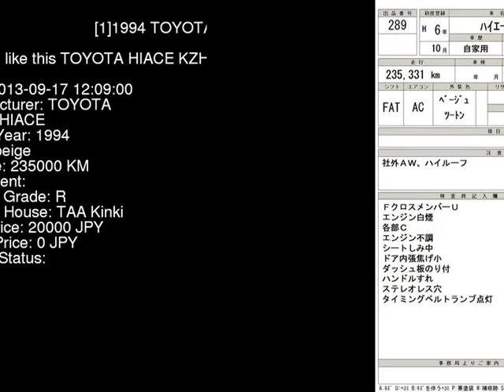1994 TOYOTA HIACE KZH120G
the Authority on JDMs since 2007!  . Details on this car from auction in Japan